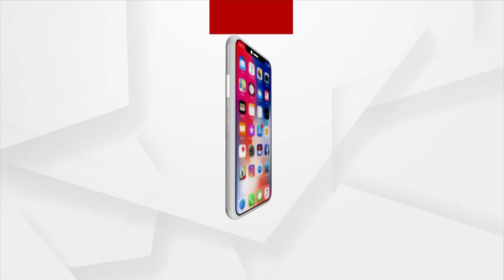Union Ministers Dharmendra Pradhan & Ashwini Vaishnaw Flag Off Bhadrak-Nayagarh Town MEMU Train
Union Ministers Dharmendra Pradhan & Ashwini Vaishnaw flag off Bhadrak-Nayagarh Town MEMU train at Cuttack Railway station.